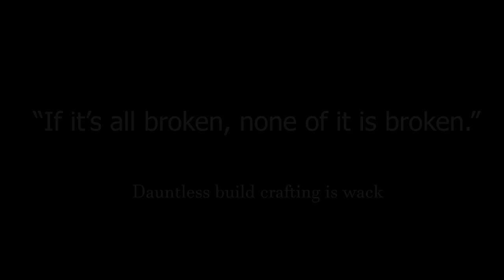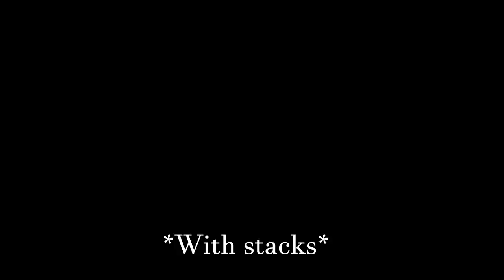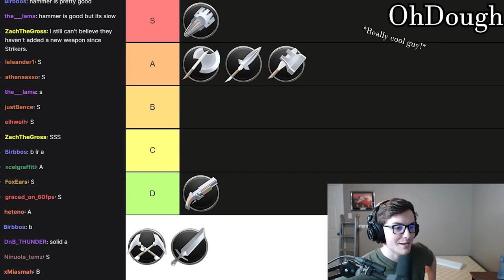Dauntless; why you should use chain blades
Credit to all the song creators and OhDough for his clip

Hope you had at least a little fun watching this, I'm just going with it at this point.
Am I advertising a Dauntless build? yeah probably. but hey, maybe it'll help someone with their crippling chain blade addiction